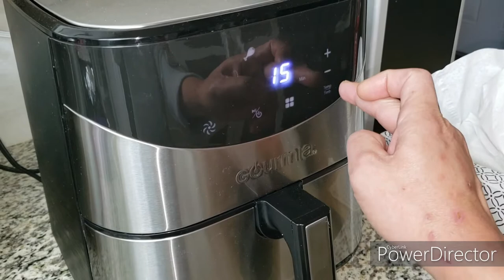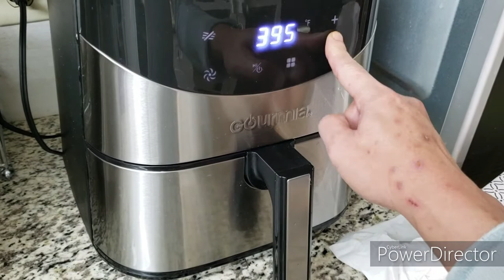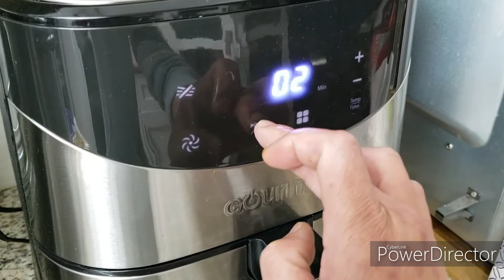đùi gà Turkey nướng ngũ vị hương - super delicious Roasted Turkey Drumstick using AirFryer